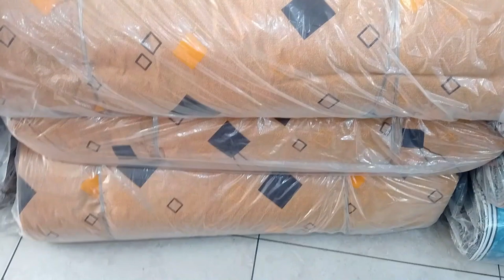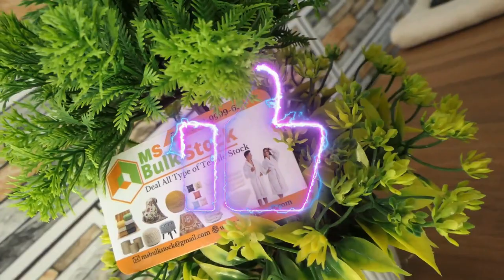Bedsheet Fabric Manufacturer in Panipat | Fabric Wholesale Supplier | 9613999969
Bedsheet Fabric Manufacturing Unit
3D Bedsheet Fabric
Gold Bedsheet Fabric
Luxury Bedsheet Fabric
Mario Bedsheet Fabric
Supremo Bedsheet Fabric

we are supply direct factory

if you are place order then